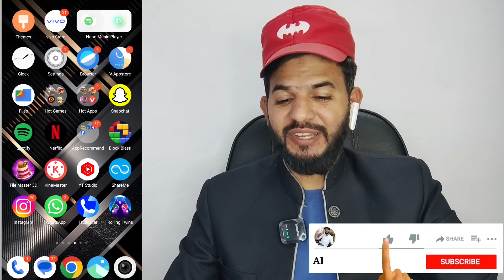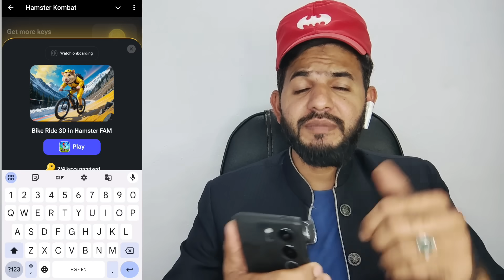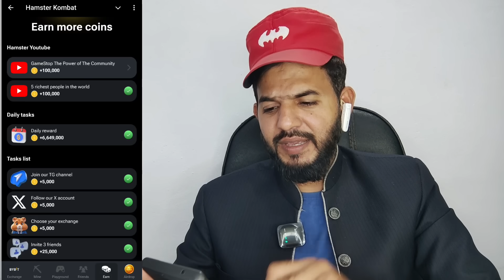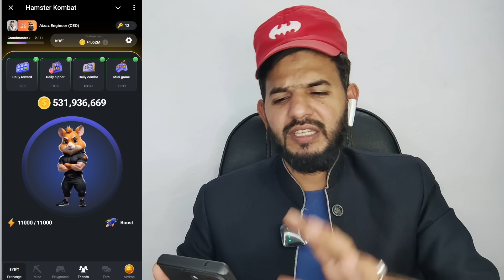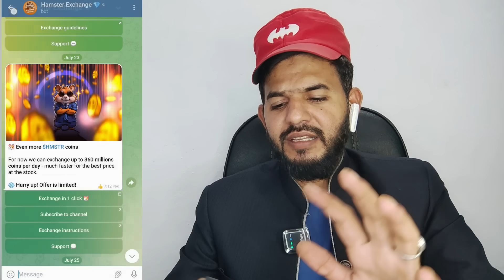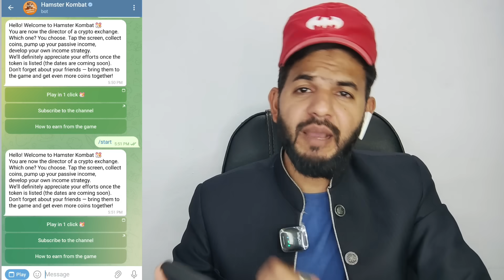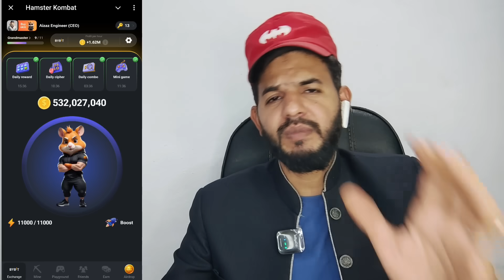Hamster Kombat Reality🥵 | Hamster Kombat Real or Scam 🤯 | hamster Kombat game fraud | Hamster Dark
ALHAMDULILLAH